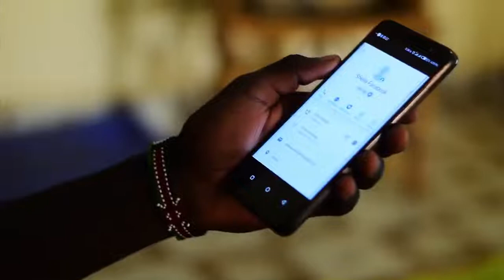The comrade stress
This is about campus life the kind of life that comrades go through each and everyday kindly don't miss to watch this amazing episodes which comes to you daily